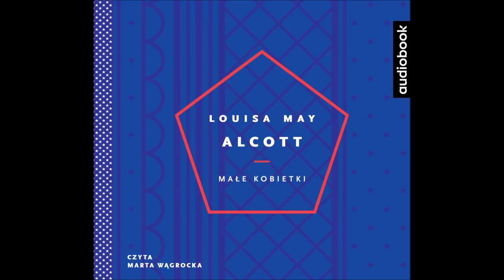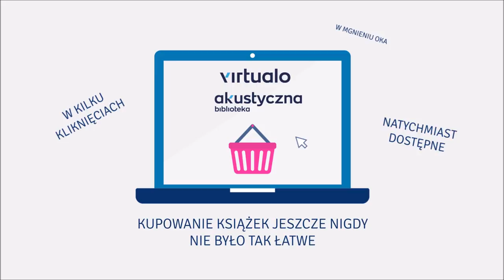Louisa May Alcott "Małe kobietki" audiobook. Czyta Marta Wągrocka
Małe kobietki to jedna z najpopularniejszych, uwielbianych przez kolejne pokolenia czytelniczek XIX-wiecznych powieści amerykańskich. Lektura obowiązkowa każdej dorastającej dziewczynki.

Oparta na wspomnieniach autorki historia zubożałej rodziny Marchów. Cztery siostry: Meg, Jo, Beth i Amy, starają się, jak tylko mogą, urozmaicać sobie bardzo skromne życie, a swym optymizmem i ogromnym entuzjazmem zarażają wszystkich dookoła, podczas gdy ich ojciec bierze udział w wojnie secesyjnej.

Cudownie staroświecka, niezwykle klimatyczna i urocza, ze świetnie naszkicowanymi portretami psychologicznymi, to jedna wielka pochwała rodziny, przyjaźni i szczerej miłości.

Wielokrotnie filmowana powieść znalazła się na liście BBC 100 książek, które koniecznie trzeba przeczytać